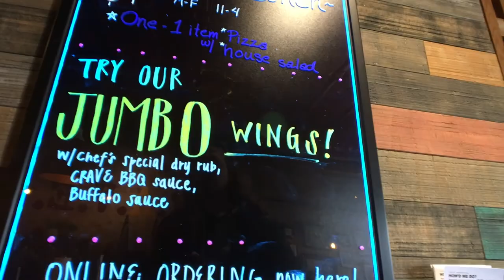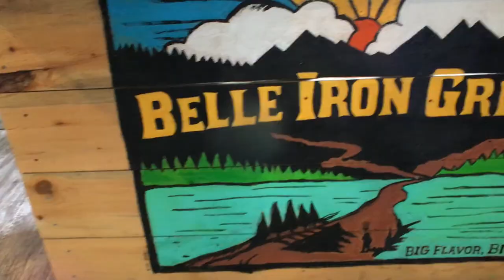Around Michigan: Gaylord, MI